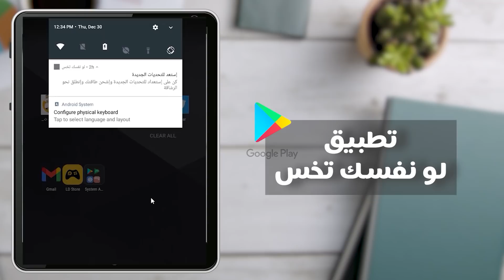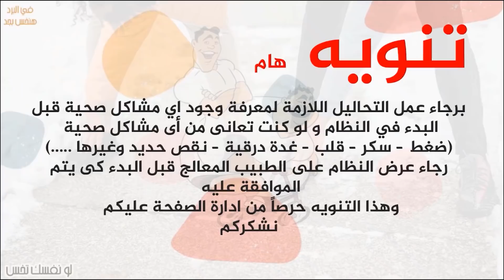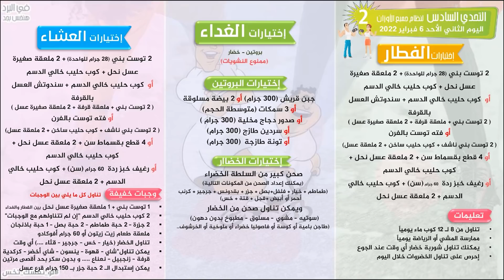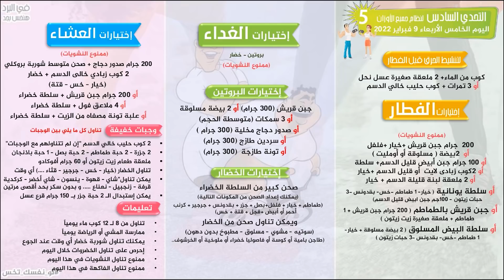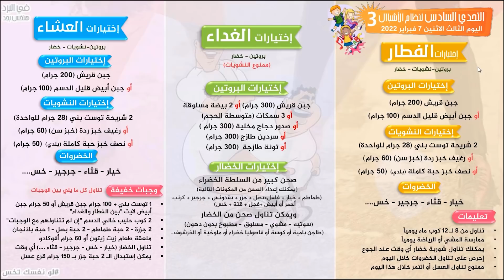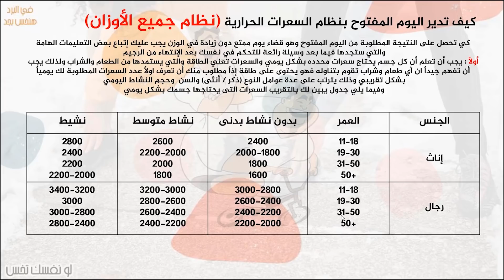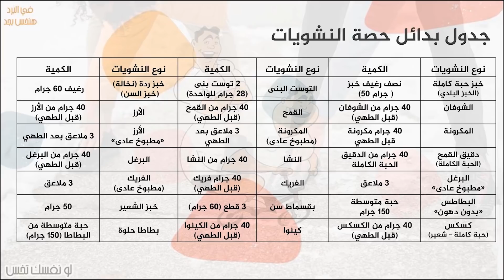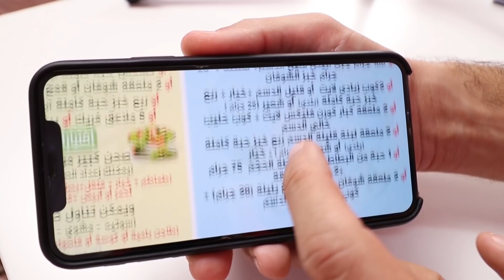فرصتك الكبيرة للتخلص من دهونك في الشتاء | رجيم التخسيس السريع في 6 أيام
نبدأ على بركة الله التحدي السادس من مسابقة "في البرد هنخس بجد" وتعتبر فرصة عظيمة للتغيير في وقت قياسي حيث أن فصل الشتاء يحول الجسم لماكينة حرق الدهون
واليوم في هذا الفيديو نشرح التحدي الثاني
و لو عايز تدعم محتوى لو نفسك تخس من خلال باتريون ,ده رابط حسابنا على باتريون
ويمكنك معرفة كل وسائل التواصل الإجتماعي معنا من خلال الروابط التالية
سادسا" حسابنا الرسمي على إنستجرام مايقرب من 180 الف متابع
رابط الحساب
سابعاً : قناتنا الرسمية على تلجرام "لو نفسك تخس" 16 الف مشترك
رابط القناة
ثامناً : حسابنا الرسمي على تويتر"لو نفسك تخس"  4500 متابع
رابط الحساب
تاسعا: قناتنا  على يوتوب الخاصة بالوصفات الصحية "مطبخ لو نفسك تخس" 140 الف مشترك
عاشراً : قناة مهندس دايت الخاصة بحياتنا بعد التثبيت 57 الف مشترك